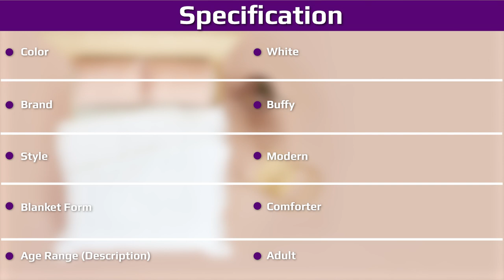Buffy Comforter Review: Warm And Eco Friendly? (2024 Update)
There’s a reason comforters are named as such – they just make you feel comfortable. For comforter lovers who are on a mission to be kinder to the earth, the Buffy Cloud comforter is a great option to look into.